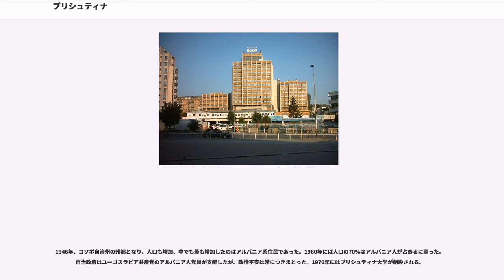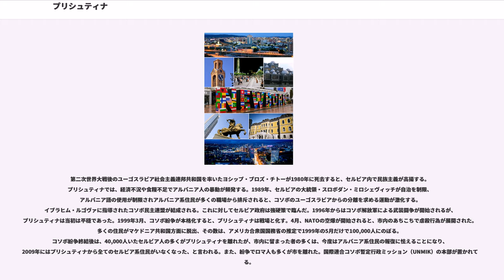プリシュティナ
プリシュティナ（、、）は、コソボの首都および基礎自治体。2008年にセルビアからの独立を宣言したコソボ共和国の首都と定められているが、セルビアはコソボ共和国の独立を認めておらず、コソボ・メトヒヤ自治州の州都としている。

近隣の都市としては、約95キロ北東のニシュ、約80キロ南のスコピエ（マケドニア共和国の首都）などが挙げられる。1990年代のコソボ紛争で深刻な打撃を受け、現在も復興の途にある。

基礎自治体（コムーナ / オプシュティナ）としてのプリシュティナの面積は524km、人口19.8万人。プリシュティナ都市部は14.5万人（2011年国勢調査）。コソボで最も人口の多い都市である。

と推移した。

現在の正確な人口統計はないが、2004年には人口500,000を超えたと推定される。
民族構成は、1991年には15%ほどいたセルビア人が1999年以降、急速に減少し、アルバニア系住民が2004年には98%を占めるに至った。ただし、コソボ紛争の際に多くのアルバニア系住民が殺害された。また紛争終結後はセルビア人が虐殺された。その他の民族としては、セルビア人、ロマ人などが少数いた。街の中心広場には、中世アルバニアの民族的英雄であるスカンデルベクの像が置かれている。

コソボの北東部に位置し、セルビア中央部とを隔てるGoljak山地にある。市内を流れる川は無い。近年は市域は郊外に拡大している。
公園や商業施設に乏しい町であったが、近年は都市計画に従って整備が進められている。マザー・テレサ広場やいくつかの整備された公園が造られた。道路の舗装や植樹、公共施設の洗浄や修繕も進んでいる。

東ローマ帝国時代にユスティニアヌス1世によって、今日のプリシュティナの南のリプリャンに"Ulpiana"という町が作られた。ローマの衰退で、代わってプリシュティナが誕生、その後、バルカン半島の交通の要衝に位置しているため交易都市として発展した。

ネマニッチ朝・ブランコヴィチ朝などセルビア王国の都であり、セルビアの重要都市として発展した。1389年のコソボの戦いでオスマン帝国にセルビア王国が敗れ、1459年には全セルビアがイスラーム勢力の統治下におかれた。敗北したものの、この時にオスマン帝国のムラト1世を死へと追いやっており、近代にはいると、このコソヴォの戦いがセルビア民族主義者によって神話化されることになる。その後、スラブ人・アルバニア人の住民のイスラム教への改宗が進む。オスマン帝国の支配下では、バルカン半島におけるキリスト教信仰は一定の範囲内で尊重された。しかし、17世紀から18世紀にかけて、主に宗教的な理由から、この地のセルビア人がオーストリア領へと移住し、人口が希薄となった地域にムスリムのアルバニア人が移住。そのため、中世史においてこの地はセルビアと結びつけられるが、民族的にはアルバニア人が居住している、という現在の構造が形成された。19世紀末より、プリシュティナなどでアルバニア人の民族運動も高まる。1872年、アルバニア人がプリズレン連盟を結成、1912年の第1次バルカン戦争の結果、アルバニアが独立すると、プリシュティナはその版図に組み込まれる。しかし、列強はアルバニアをセルビア王国、次にユーゴスラビア王国に譲り渡し、アルバニア人の自治はいっさい奪われた。そのため、アルバニア人にとってもこの地域が民族運動の象徴となった。第一次世界大戦前は、セルビア人の迫害で、多くのアルバニア人住民がトルコに逃れた。こうして、のちに勃発するコソボ紛争の下地が作られていった。

第一次世界大戦中はオーストリア軍に占領されるが、戦後セルビアの支配に戻る。セルビアは、セルブ・クロアート・スロヴェーヌ王国に発展。戦間期に王国はユーゴスラヴィア王国と改称、プリシュティナもユーゴスラヴィアの支配下におかれた。第二次世界大戦中は、イタリア軍、ついでナチス・ドイツに占領されるが、1944年にパルチザンによって解放される。

1946年、コソボ自治州の州都となり、人口も増加、中でも最も増加したのはアルバニア系住民であった。1980年には人口の70%はアルバニア人が占めるに至った。自治政府はユーゴスラビア共産党のアルバニア人党員が支配したが、政情不安は常につきまとった。1970年にはプリシュティナ大学が創設される。

第二次世界大戦後のユーゴスラビア社会主義連邦共和国を率いたヨシップ・ブロズ・チトーが1980年に死去すると、セルビア内で民族主義が高揚する。プリシュティナでは、経済不況...